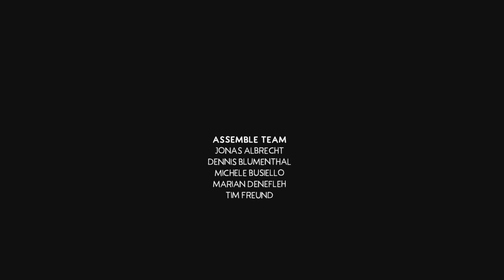Fall of Porcupine: Prologue Last Part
I Hope You Enjoy this video More Vid's Coming Soon So Be Ready.
the Comments.